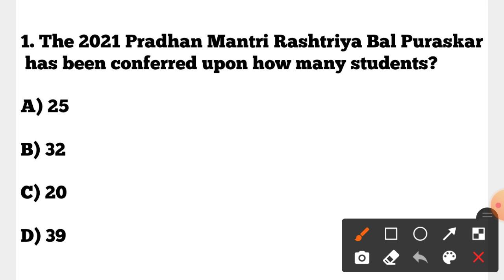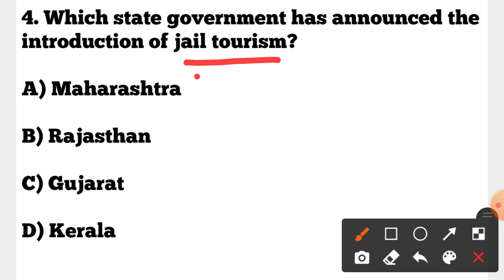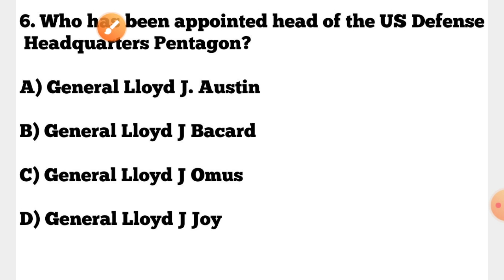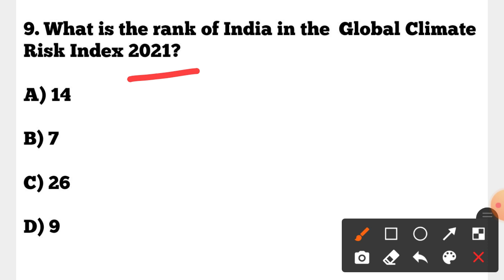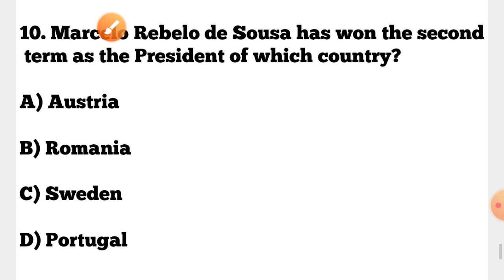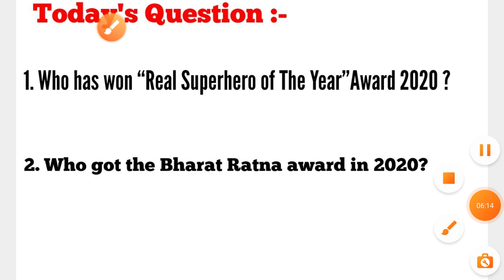26 January 2021 Current Affairs !! Daily Current Affairs in English & Odia !! OAVS/ NTPC/ GROUP D!!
26 January 2021 Current Affairs !! Daily Current Affairs in English & Odia !! OAVS/ NTPC/ GROUP D!!

All Sports Awards 2020 Current Affairs !! OAVS Exam 2020-21 Current Affairs MCQs !! Important  for NTPC/ GROUP D/ OPSC SSC BANKING !!

22 January 2021 Current Affairs !! Daily Current Affairs in English & Odia !! OAVS/NTPC/GROUP D !!

OAVS Exam 2020-21 Most important Current Affairs Questions !! Current Affairs 2020 !! by cine tv odisha !!

21 January 2021 Current Affairs !! Daily Current Affairs in English & Odia !! OAVS/NTPC/ GROUP D !!

20 January 2021 Current Affairs !! Daily Current Affairs in English & Odia for OAVS/NTPC/GROUP D !!

OAVS Exam 2020-21 Odia Grammar !! Most Important Odia Grammar MCQs Revision Class !!

19 January 2021 Current Affairs in English & Odia !! Imp. for OAVS/ NTPC/ GROUP D/ OPSC/ SSC !!

18 January 2021 Current Affairs in English & Odia for OAVS/NTPC/ GROUP D/OSSC/OPSC !!

05 December 2020 Current Affairs !! Daily Current Affairs GK in English & Odia for All Exams !!

B.ED  Entrance 2020 Provisional Cut-off Mark & Merit list Published !! BED  2020 Result Published !!

?list=PL4NXUEpJwZWyCnAXXV12nACTb4Wt9NbpO